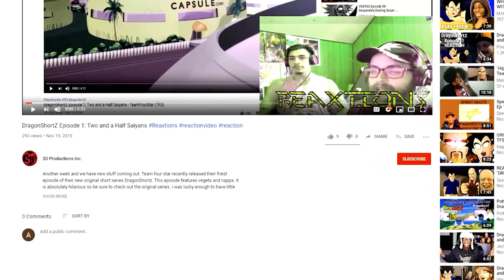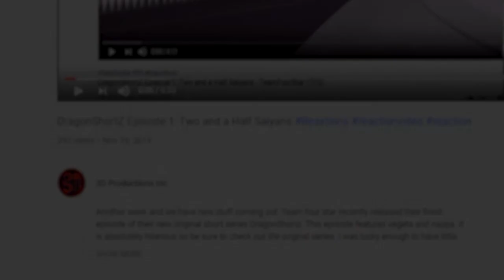RWBY Chibi Volume 2 : Ep. 22-24 | Axel Grave ReaXtions | Reaction Rooster Teeth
The battle of the bands is here as well as some more quirky live action shots and holidays special thingies. We hope you enjoyed watching the second season of RWBY Chibi with us.